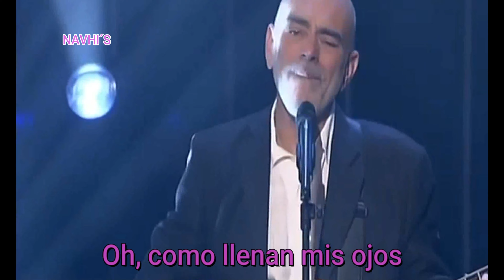THE MERMELADE -REFLEXIONES DE MI VIDA- SUBTITULADO- NAVHI'S